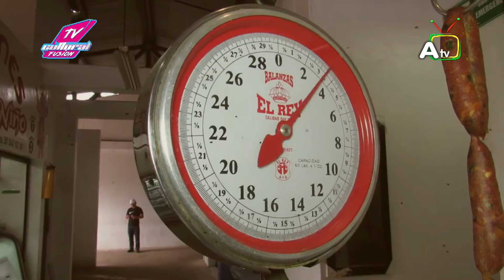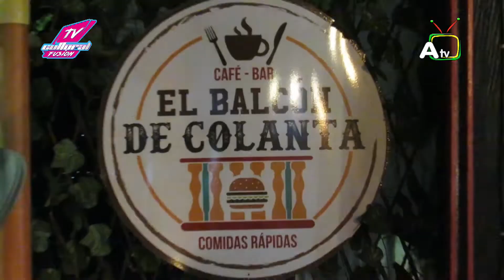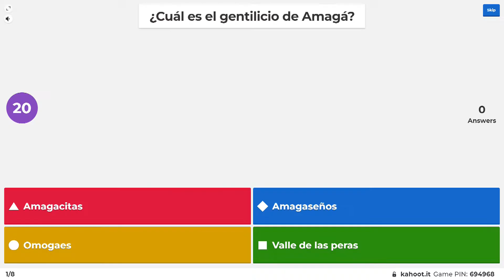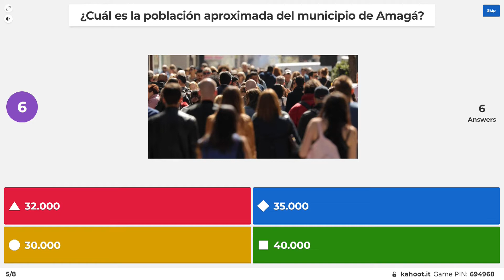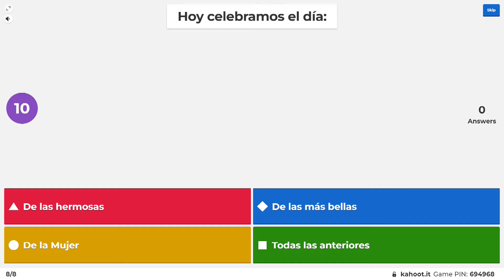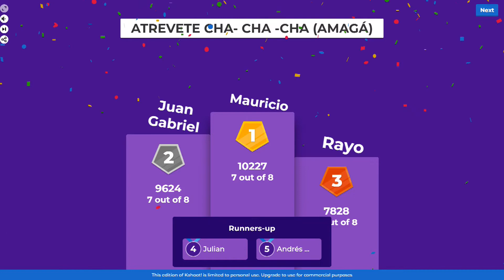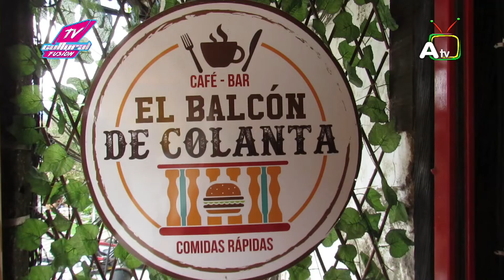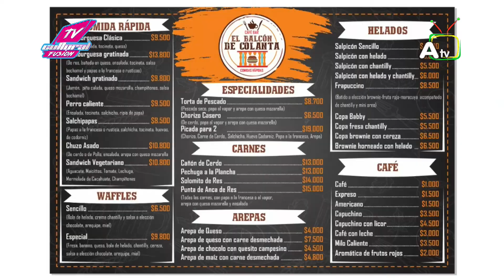23 - CULTURAL FUSION - ANDRÉS MORALES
DondeNosVemosTodos | Estamos en directo con el programa Cultural Fusion Tv, el programa de entrevista con el artista, hoy como invitado Andrés Morales.